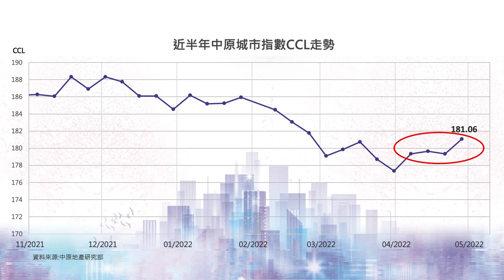樓市Ｃ見｜新一屆政府想增加供應 要引入內地土地政策？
第5波疫情緩和，多個新盤排隊推出，當中大型焦點新盤「柏瓏」，上星期首輪銷售做到「一Ｑ清袋」，項目發展商之一嘉華國際營業及市場策劃總監（香港地產）溫偉明表示屬意料之中，亦對之後銷情有信心。另外，星期日將誕生新一任特首，施生及溫總對新一屆政府的土地房屋政策有何期望？如何解決香港存在已久的住屋問題？

00:55 嘉華旗下柏瓏 首批「一Q清袋」！
5:03 貼市價推盤 吸引和類客人入市
7:25 柏瓏以定價環境取勝 不擔心直接競爭
9:13 近期新盤數量多 但整體供應量作少
13:13 政府換屆 土地房屋政策會否有轉變？

bmgproductionmusic